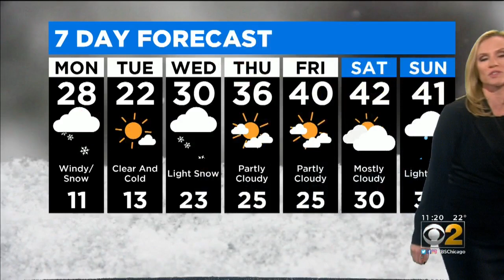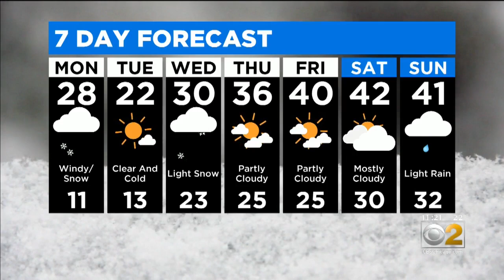CBS 2 Weather Watch (11AM, Nov. 11, 2019)